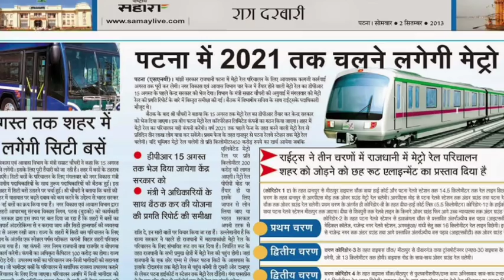Patna Metro Funny Announcement | Bhojpuri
Funny announcement for patna metro in Bhojpuri.
Just for fun. Not the actual announcement.